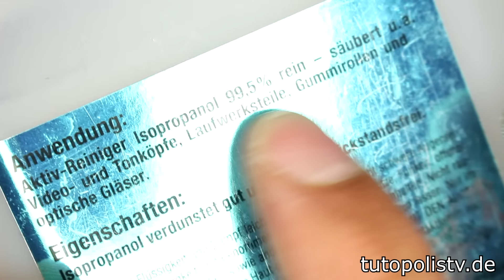Handy ins Klo gefallen - was tun? Wasserschaden am Smartphone reparieren [Deutsch/German]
♕Anleitung: Wasserschaden bei einem iPhone, Samsung oder anderen Handy´s richtig reparieren, Trocknung :Tutorial♕

►► SOCIAL MEDIA ◄◄

►► Tutorialanfragen ◄◄

►►Meine Webseite◄◄

►►Mich unterstützen ◄◄

★Direkt über Amazon unterstützen

►►EMPFEHLUNGEN ◄◄

✗✗Ersatzteile✗✗

✗✗Werkzeuge✗✗

★Saugnapf Profi
★UV Lampe
★UV Taschenlampe

✗✗Kleber✗✗

★UV Kleber1
★UV Kleber2

✗✗Videoausrüstung✗✗

★Portable HD
★SD Karte

✗✗Smartphones✗✗

▲  Reparatur auf eigene Gefahr! ▲

♫♪♫♪♫♪ Youtube & Circel of Alchemists - Music ♫♪♫♪♫♪